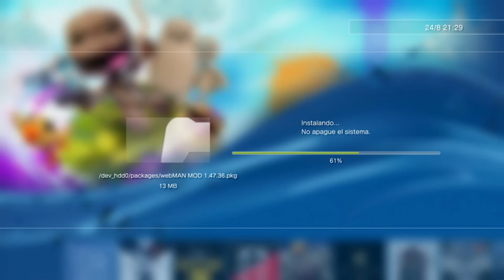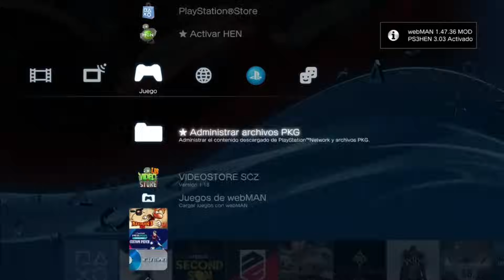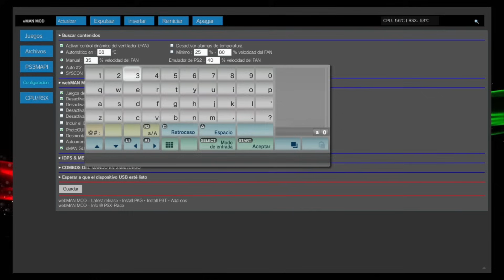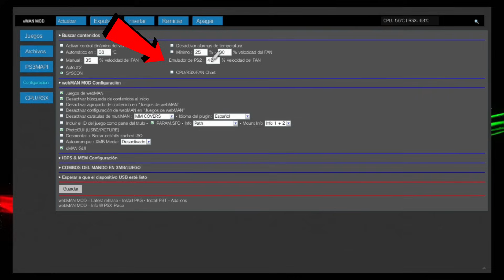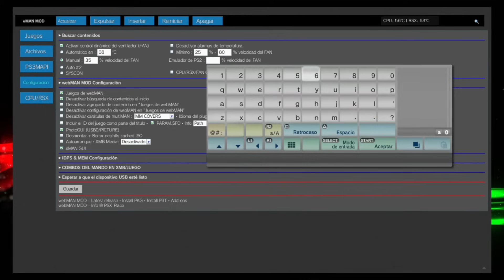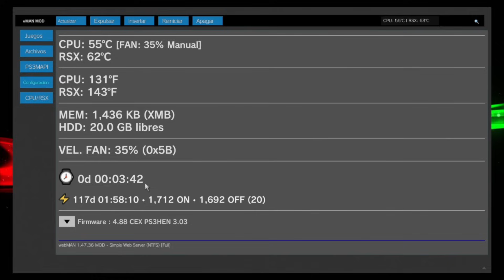BAJA LA TEMPERATURA A TU PS3... ELIGE TU MODO ADECUADO...